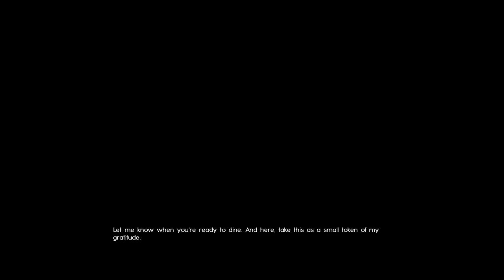FINAL FANTASY XV Episode 71- Costlemark Tower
We head inside the mysterious tower that is Costlemark to find out what horrors lies at the end.